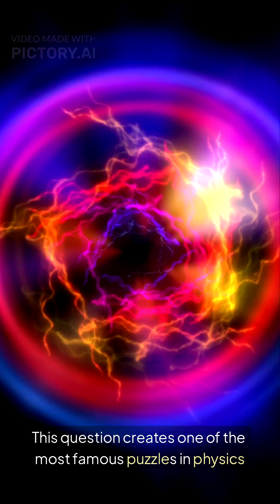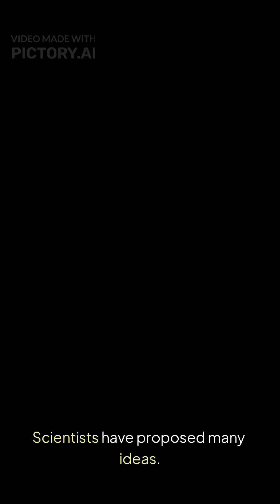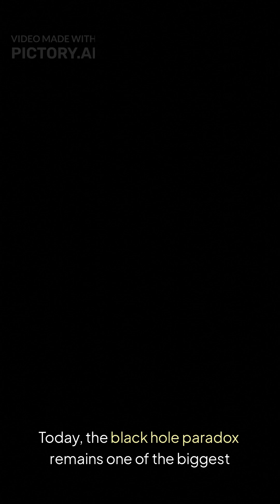The Physics Behind the Black Hole Paradox | 2-Minute Explanation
What really happens inside a black hole? Does information disappear forever, or does the universe hide it somewhere?
In this 2-minute video, we explore the physics behind the Black Hole Information Paradox — one of the biggest mysteries of modern science.
From the event horizon to Hawking radiation and quantum theory, this short breakdown makes everything simple and easy to understand.

📚 Topics Covered:
– How black holes form
– Why information cannot be destroyed
– Hawking radiation
– Why the paradox is unsolved

If you enjoy science, mysteries, and space, this video is for you!